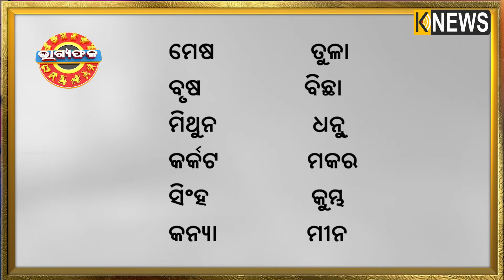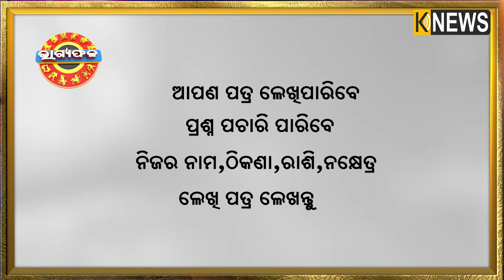ଦୈନିକ ରାଶିଫଳ || Bhagyafala || ସୋମବାର || ୧୭ ମଇ ୨୦୨୧ || Knews Odisha